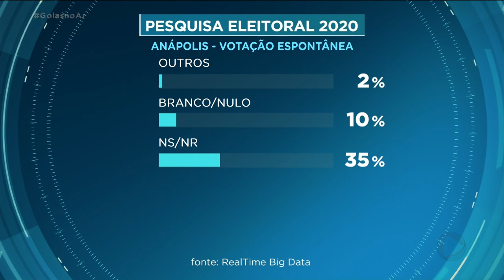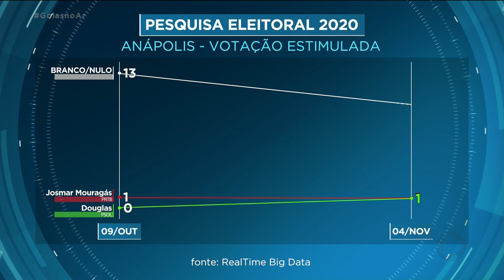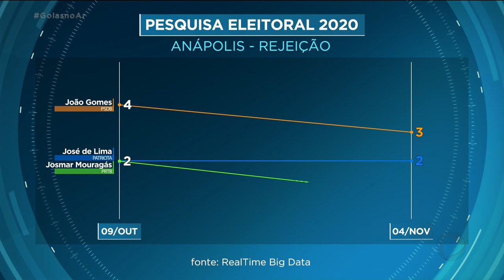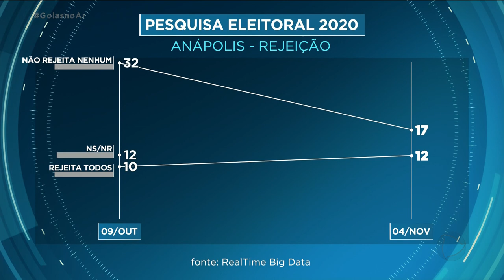PESQUISA ELEIÇÕES ANAPOLIS 2020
HOJE VAMOS MOSTRAR MAIS UMA PESQUISA PARA AVALIAR O DESEMPENHO DOS CANDIDATOS A PREFEITO DE ANÁPOLIS. A PESQUISA FOI ENCOMENDADA PELA RECORD TV GOIÁS E REALIZADA PELA REALTIME BIGDATA. FORAM ENTREVISTADAS 500 PESSOAS, ENTRE OS DIAS 22 A 24 DE OUTUBRO. A MARGEM DE ERRO É DE QUATRO PONTOS PARA MAIS OU PARA MENOS. O NÍVEL DE CONFIANÇA É DE 95%.